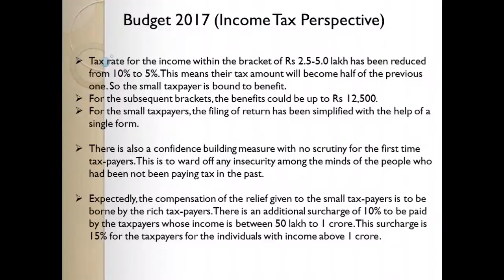Budget 2017 (Income Tax Perspective)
Tax rate for the income within the bracket of Rs 2.5-5.0 lakh has been reduced from 10% to 5%. This means their tax amount will become half of the previous one. So the small taxpayer is bound to benefit.
For the subsequent brackets, the benefits could be up to Rs 12,500.
For the small taxpayers, the filing of return has been simplified with the help of a single form.

There is also a confidence building measure with no scrutiny for the first time tax-payers. This is to ward off any insecurity among the minds of the people who had been not been paying tax in the past.

Expectedly, the compensation of the relief given to the small tax-payers is to be borne by the rich tax-payers. There is an additional surcharge of 10% to be paid by the taxpayers whose income is between 50 lakh to 1 crore. This surcharge is 15% for the taxpayers for the individuals with income above 1 crore.